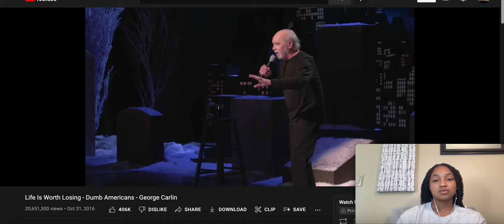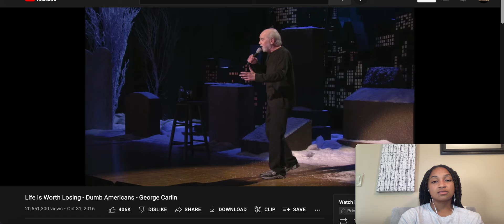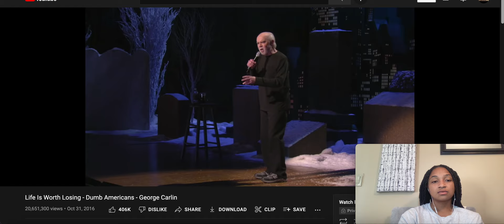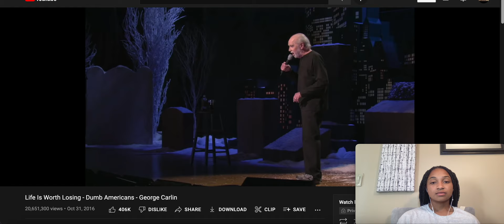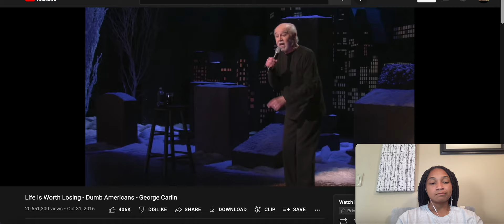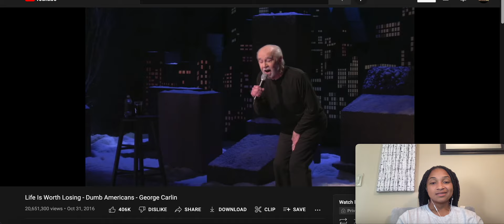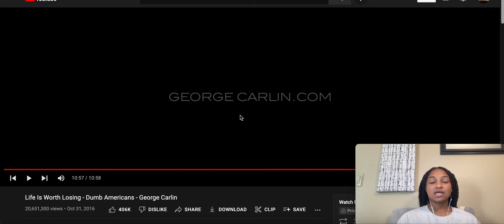George Carlin | Life is Worth Losing | Reaction